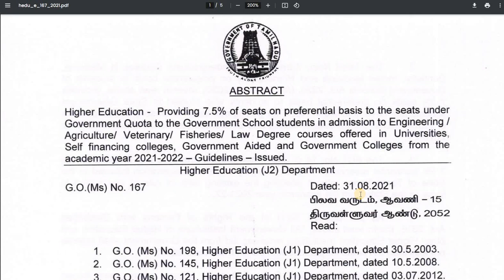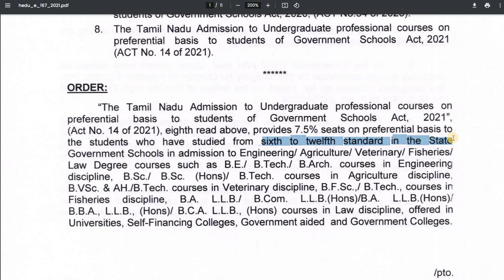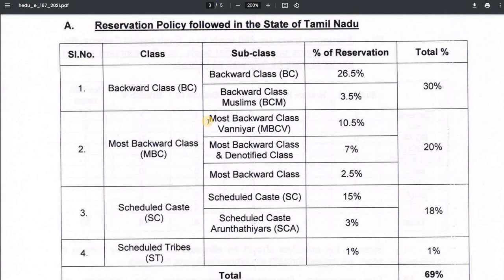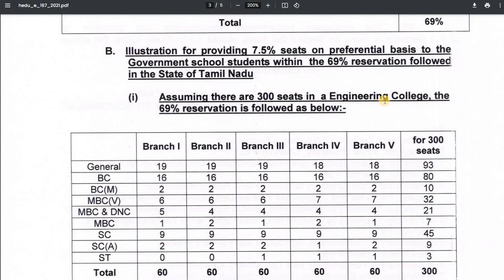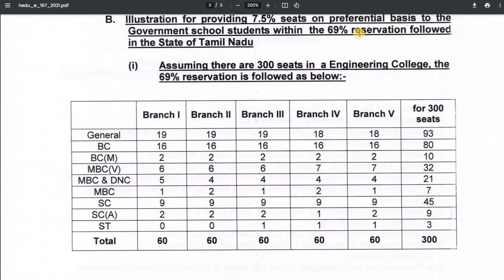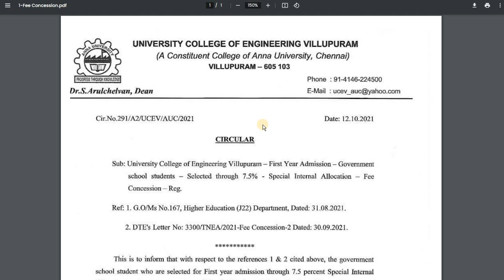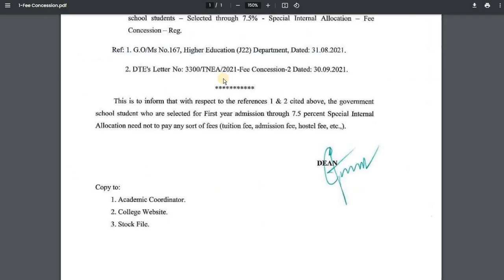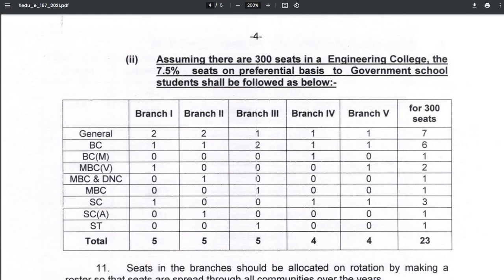அரசு பள்ளி மாணவர்கள் ஒரு பைசா செலவு இல்லாம Engineering படிக்கலாம்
(G.O.(Ms) No. 167, Higher Education (J2) Department. Dated: 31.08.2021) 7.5 Reservation for Government School Students in Engineering and other professional degrees